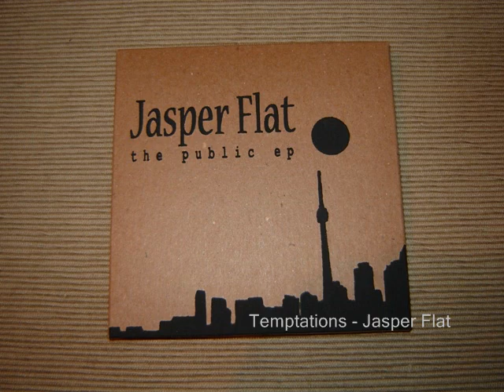Temptations by Jasper Flat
Temptations
by Jasper Flat
appears on The Public EP
Released Summer 2007

Lyrics:
Don't give in to the lure of your T.V.
You can look inside the world
but you can never see
It has beady little dials
that static up your mind
turn it off and try to dance my child

I learned to love on a clear head
I learned to kiss on a sober head
I learned to f*** on a sober sober head
Listen to me, I am your friend

Don't give in to the lure of alcohol
You may think it sets you up
but then you trip and fall
Bradley Nowell said
that a 40oz. will clear your head
That 40oz. to freedom wound that boy up dead

SOLO

Be wary of a girl who says she loves
For often times
it is not you she holds above
I've heard those words before
and they meant so much to me
I don't want someone
whose love is getting on her knees